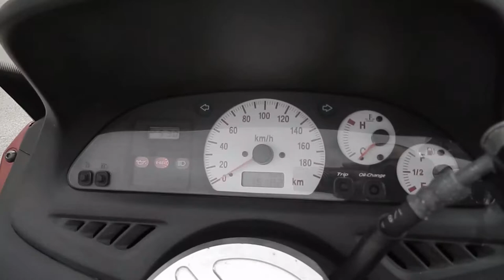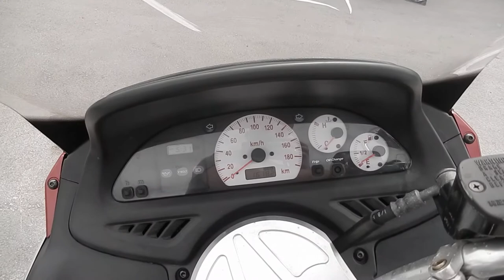No B7628 YAMAHA T MAX